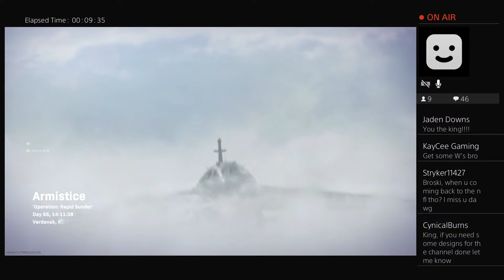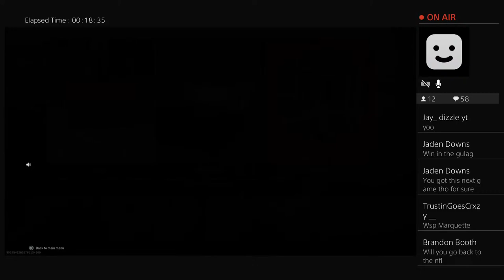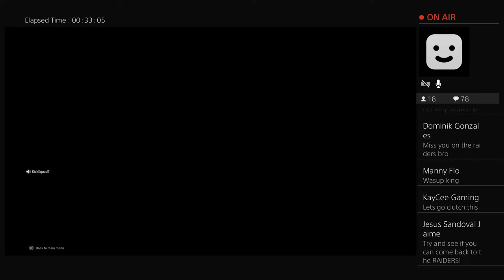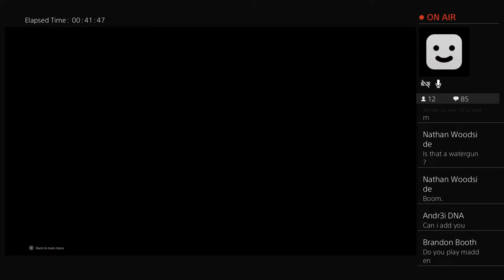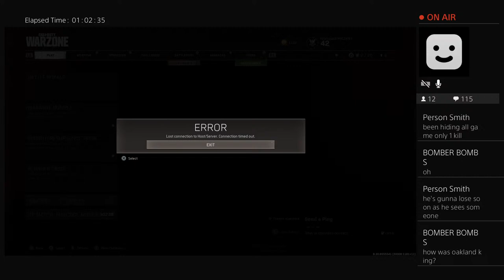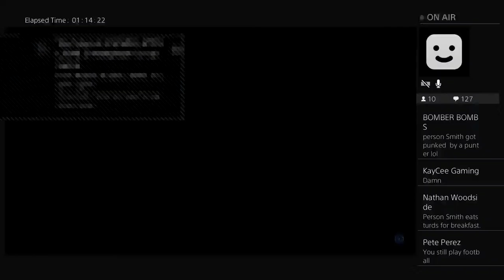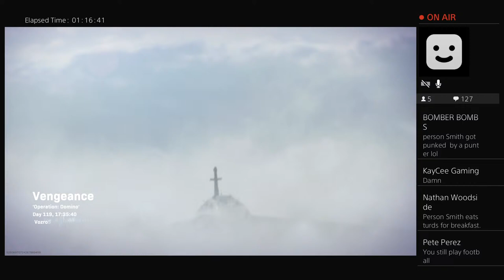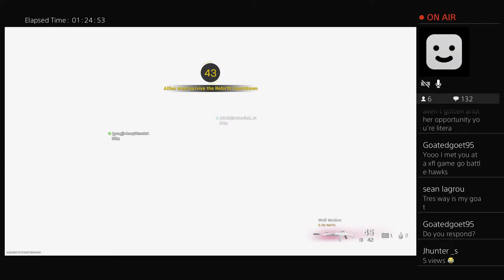Marquette King warzone vibes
Welcome to Marquette Kings world!